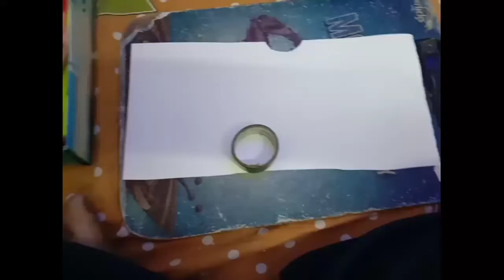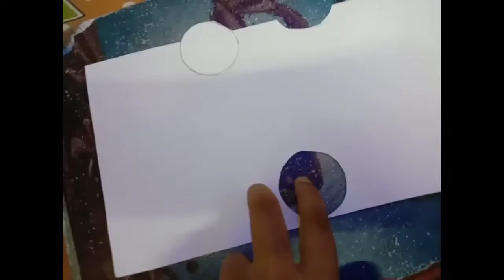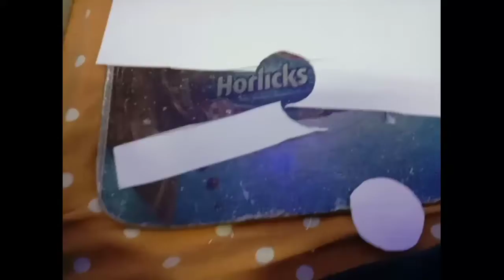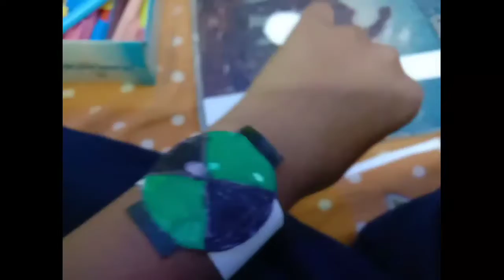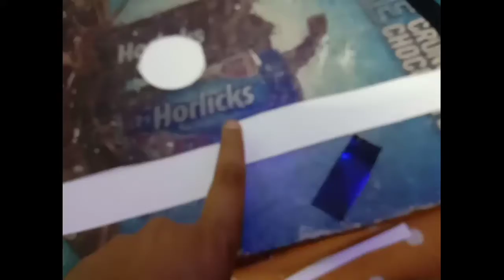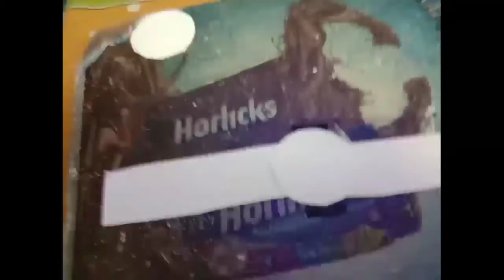[Must watch] Omnitrix opp hai try it and coment